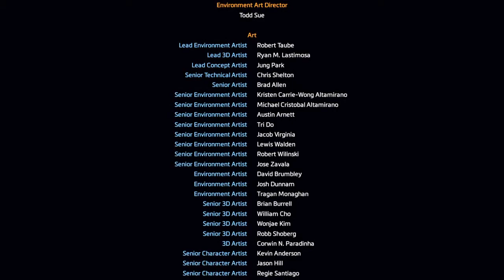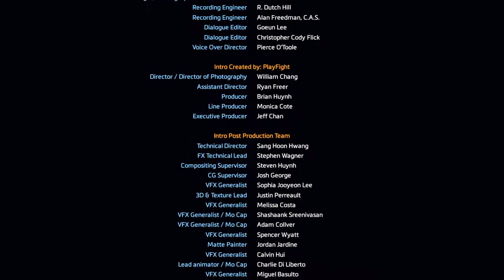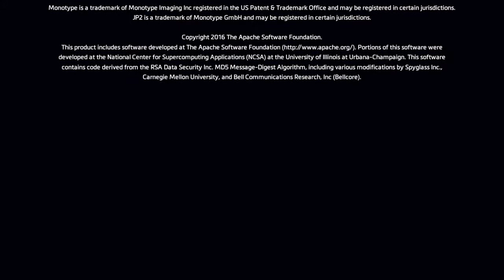Titanfall 2: the fold weapon mission walktrough + end credits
Titanfall® 2